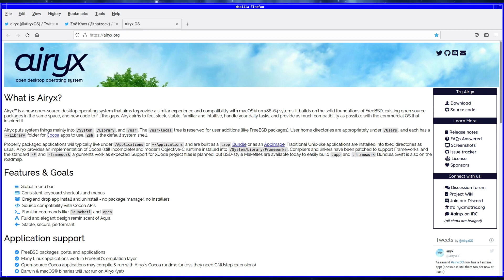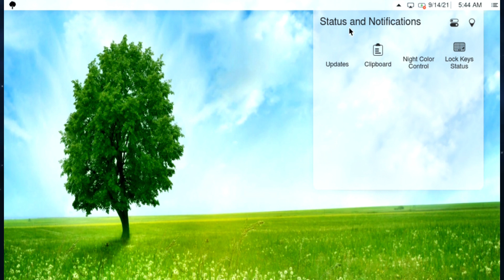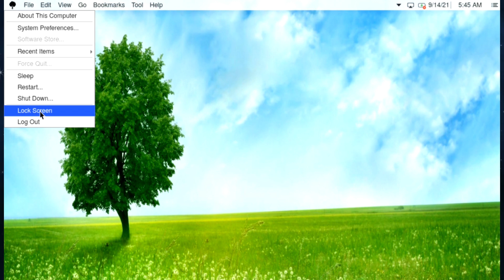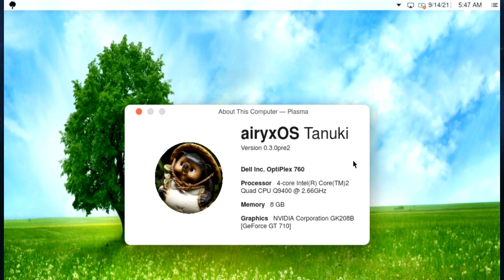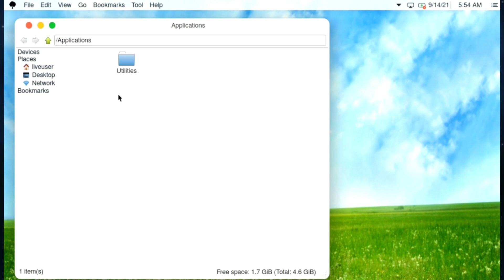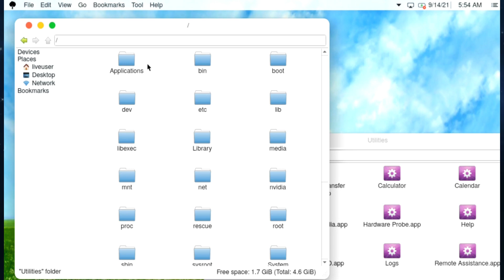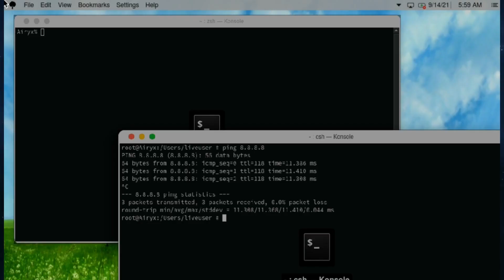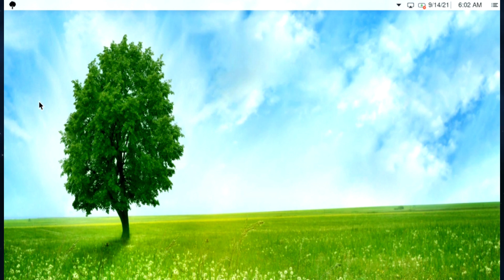AiryX OS Alpha 0.3pre Quick Look...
In this video we'll have a quick look at an alpha-stage preview release of Airyx OS, a macOS inspired version of FreeBSD.
It's a great looking OS,with some high hopes - lets hope it continues and gets to where it wants to go.